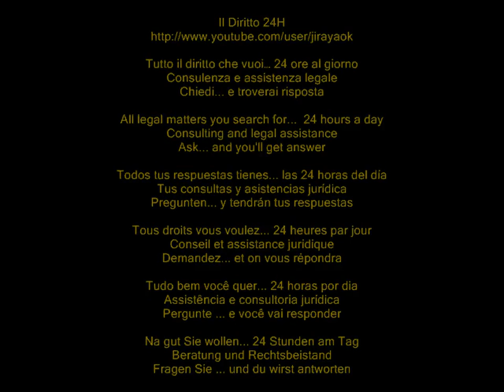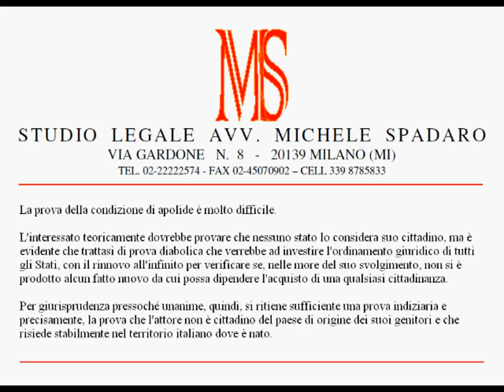Apolidia, sufficiente una prova indiziaria per ottenere il riconoscimento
Tribunale di Roma, Sezione Prima Civile, Sentenza del 3 maggio 2012, n. 8748

La prova della condizione di apolide è molto difficile.

L'interessato teoricamente dovrebbe provare che nessuno stato lo considera suo cittadino, ma è evidente che trattasi di prova diabolica che verrebbe ad investire l'ordinamento giuridico di tutti gli Stati, con il rinnovo all'infinito per verificare se, nelle more del suo svolgimento, non si è prodotto alcun fatto nuovo da cui possa dipendere l'acquisto di una qualsiasi cittadinanza.

Per giurisprudenza pressoché unanime, quindi, si ritiene sufficiente una prova indiziaria e precisamente, la prova che l'attore non è cittadino del paese di origine dei suoi genitori e che risiede stabilmente nel territorio italiano dove è nato.